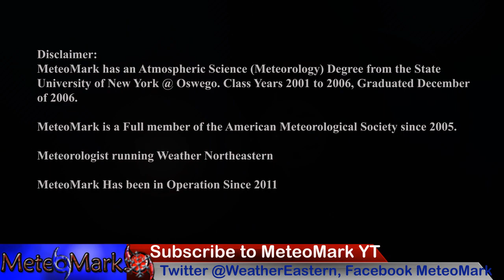Massive Inland Winter Storm With Heavy Snow, Ice Dec 15-17, Big Coastal Storm Dec 22-24!?!? Tropics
A Massive Storm which caused an extreme tornado outbreak across parts of the south Wednesday, is headed for the Northeast in the form of a Major Inland Winter Storm, which promises to spread heavy snow, sleet, freezing rain, and heavy coastal rainfall, with a lot of wind. I give you the full timeline of the storm through Future Radar, Along with snowfall totals from the models, and what I think is likely to occur. Could an even bigger storm be brewing for Dec 22 through Dec 24th? Taking a look at the medium term outlook, along with your tropical update from the Atlantic to the Western Pacific in this edition of MeteoMark Weather Eastern & Weather Northeastern!

0:04 - Full Introduction Stormy Outlook Winter Storm Information
0:51- Upper Level Pattern 500mb Euro Model Dec 15-24
1:46 - Snowfall Forecast Totals Dec 15-17
2:34 - Euro Model Snowfall Forecast Analysis Dec 15-17
4:00 - NAM3KM Snowfall Forecast Dec 15-17
4:26 - Full Timeline Future Radar HRRR For Winter Storm Dec 15-17
9:40 - NAM3KM Full Future Radar Timeline Winter Storm Dec 15-17
11:10 - GFS Full Model Analysis Winter Storm Outlook Dec 15-24
12:07 - GFS Snowfall Forecast for Dec 15-17 Winter Storm
13:27 - Euro Model Surface Map Analysis Dec 15-18
15:05 - Canadian Forecast Model Analysis Dec 15-18
15:29 - Atlantic Tropical Update
16:05 - Western Pacific Typhoon Outlook Dec 15-28
18:11 - Viewer Sent in Photos
18:29 - Extended Outlook for Susquehanna Region of NY & PA
19:14 - Finale

Music
Item #51482439
Licensed To
Artist: wavebrigade
Description
MeteoMark